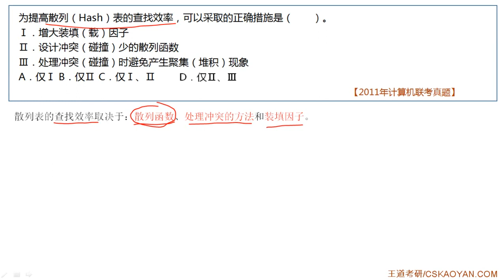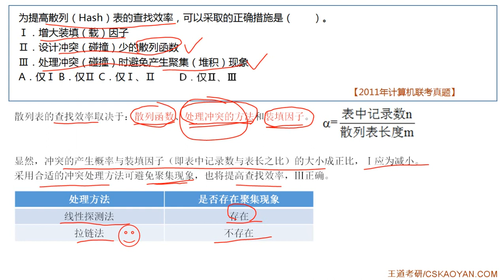6 4 选择题05